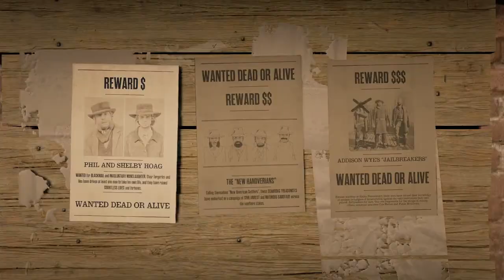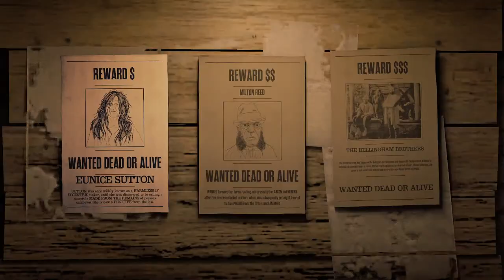Red Dead Online (PC)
Let's Play